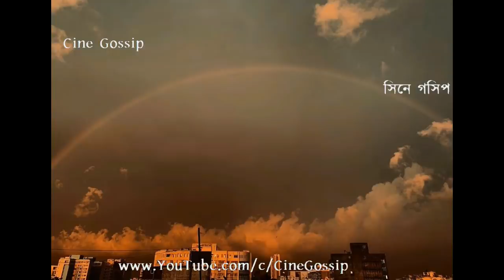শ্রাবন্তীর বারান্দায় এক অপরূপ দৃশ্য দেখুন Balcony থেকে Srabanti Chatterjee কি দেখালেন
Srabanti Chatterjee in Kolkata house. Srabanti Chatterjee from Balcony showing beautiful view of Rainbow just after Kalbaishakhi (Thunderstorm).  Bangla cinema heroine Srabanti Chatterjee from Balcony showing 'rainbow' view. Bengali actress Srabanti Chatterjee excited to see Rainbow from her Balcony (Kolkata house).